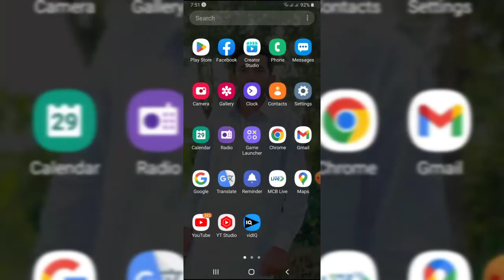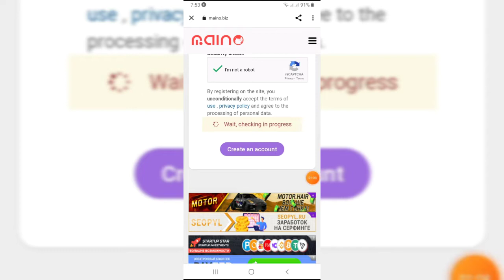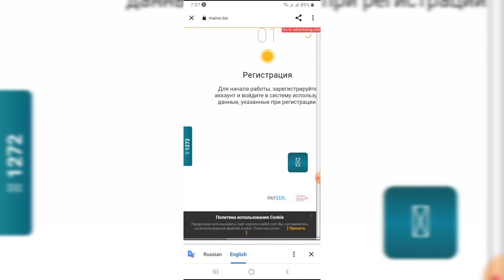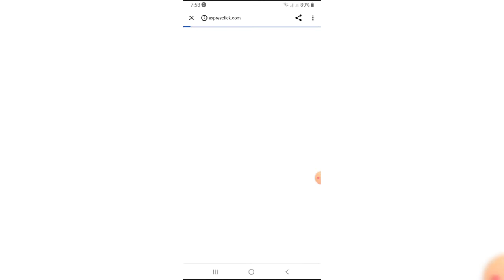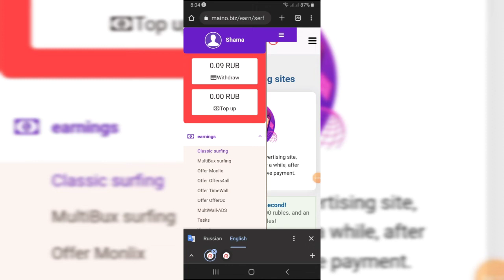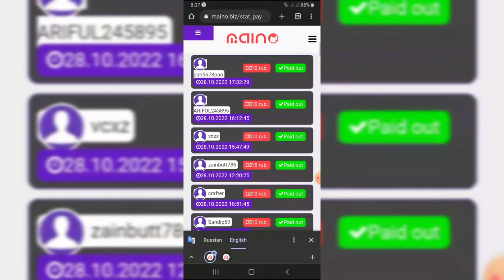How To Make Money With Out Investment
How To Make Money With Out Investment ‎@Free Website Earning 2022

Free Website  Earning Money 🤑

 ''payment proof '' withdraw
free dollar earning website
free btc earning website 2022

In this video i will tell you about the new earning app which is available on Playstore. The app name is easy captcha. You can earn with this app easily and you can take withdrawal in jazzcash easy paisa or crypto. You can earn money online

I have over 10 years experience in the online technical field. I am going to combine all my experience to enhance your knowledge about onlineearning works online make money without any investment. So must watch my every video till end.

I am here for the following reasons:
1. To help needy people (I will contribute 10% of my YouTube earning every month).
2. To give tips and techniques to grow your all types of Social Media accounts.
3. To educate about the latest online learning and earning tools via websites and applications.
4. To keep you updated about Community Guidelines of all earning apps & sites.